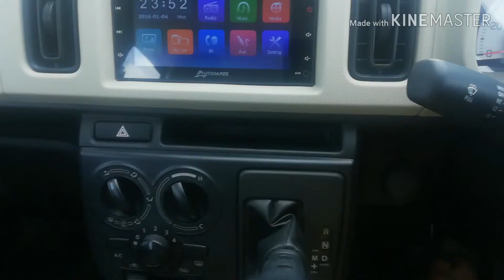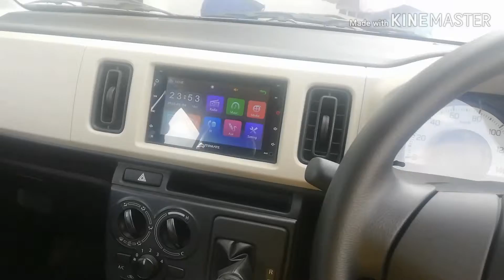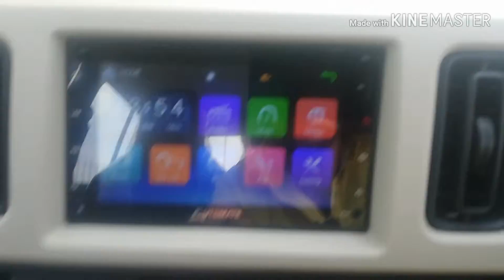Alto Suzuki Alto 660cc review